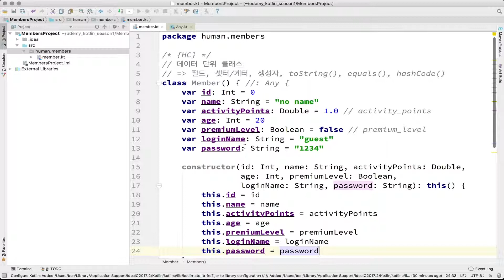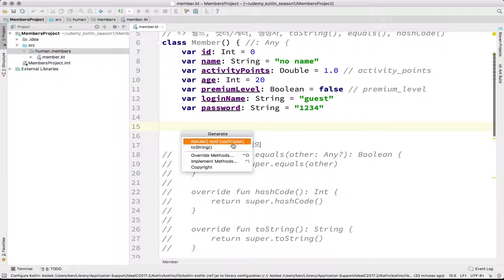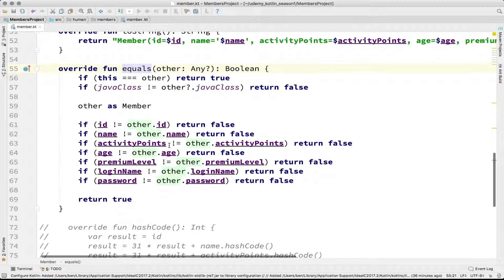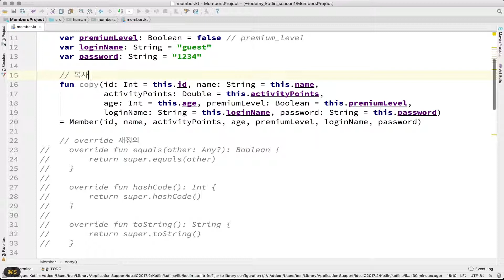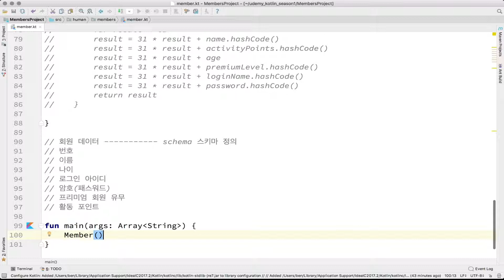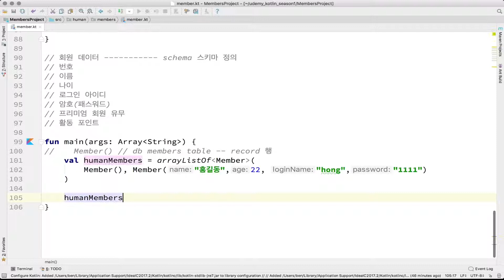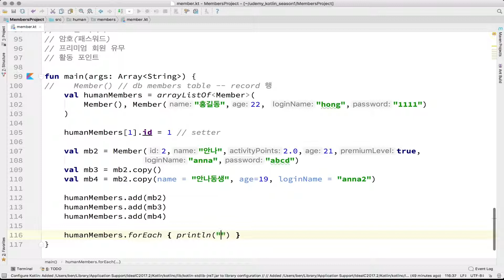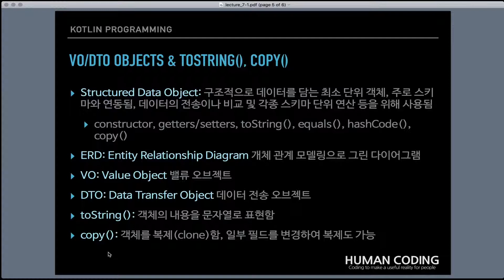7-1 kotlin 데이터 오브젝트, toString(), copy() (VO/DTO) (하) | 코틀린 비기너 프로그래밍 (휴먼코딩)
** 이번 편에는...

이번 편은 코틀린 객체 지향의 또 다른 강점인 data class를 배우기 앞서, 우선 일반적인 데이터 오브젝트 표현에 대해 알아봅니다. 이를 통해 간략한 스키마 개념과 VO, DTO 같은 개념도 함께 살펴봅니다. (하) ♛